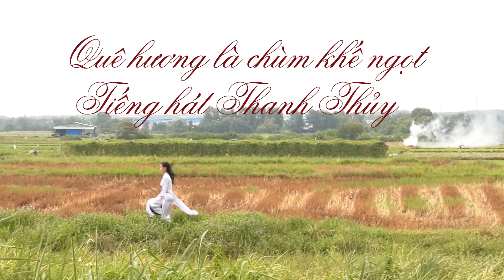Minh hoa que huong